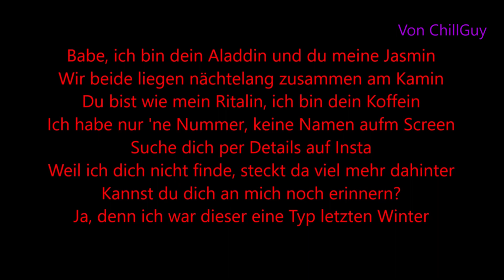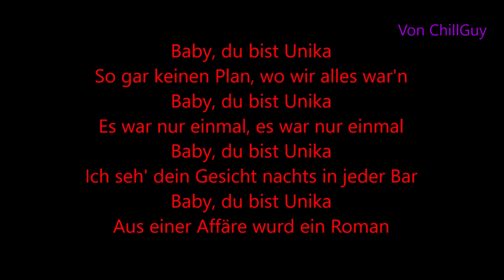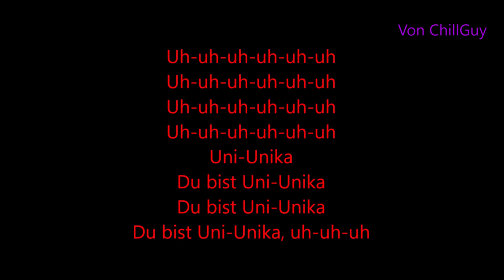Lyrics zu "Ardian Bujupi - Unika"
Hier habt ihr den Text von dem Musikvideo "Ardian Bujupi - Unika" zum mit singen !

Hier könnt ihr den Song (Unika) von Ardian Bujupi auf Amazon gleich kaufen

Hier könnt ihr die Audio-CD (Luna EP) von Ardian Bujupi auf Amazon kaufen/vorbestellen

**Mein Rechner
**Super Kamera/Gopro Stativ
**Meine Maus
auf Instagramm (chillguy15)!

Ardian Bujupi Lyrics Unika

Uh-uh-uh-uh-uh-uh
Uh-uh-uh-uh-uh-uh
Uh-uh-uh-uh-uh-uh
Uh-uh-uh-uh-uh-uh

Babe, ich bin dein Aladdin und du meine Jasmin
Wir beide liegen nächtelang zusammen am Kamin
Du bist wie mein Ritalin, ich bin dein Koffein
Ich habe nur 'ne Nummer, keine Namen aufm Screen
Suche dich per Details auf Insta
Weil ich dich nicht finde, steckt da viel mehr dahinter
Kannst du dich an mich noch erinnern?
Ja, denn ich war dieser eine Typ letzten Winter

Baby, du bist Unika
So gar keinen Plan, wo wir alles war'n
Es war nur einmal, es war nur einmal
Ich seh' dein Gesicht nachts in jeder Bar
Aus einer Affäre wurd ein Roman

Baby, du bist uh-uh-uh
Uh-uh-uh-uh-uh-uh
Uh-uh-uh-uh-uh-uh
Uh-uh-uh-uh-uh-uh
Baby, du bist Uni-Unika
Du bist Uni-Unika
Du bist Uni-Unika
Du bist Uni-Unika

Wir beide waren nächtelang gemeinsam im Hotel
Ich war für dich 'ne Nummer, doch du warst für mich die Welt
War es wirklich echt oder war alles nur gestellt?
War es wegen Geld oder siehst du mich als Held?
Am Anfang dachte ich, ich bin Winner
Doch ich merkte mit dem Appetit, du schmeckst bitter
Ja, denn ich war dieser eine Typ da auf Insta

Uh-uh-uh-uh-uh-uh
Uh-uh-uh-uh-uh-uh
Uh-uh-uh-uh-uh-uh
Du bist Uni-Unika
Du bist Uni-Unika
Du bist Uni-Unika

Uh-uh-uh-uh-uh-uh
Uh-uh-uh-uh-uh-uh
Uh-uh-uh-uh-uh-uh
Uh-uh-uh-uh-uh-uh
Uni-Unika
Du bist Uni-Unika
Du bist Uni-Unika
Du bist Uni-Unika, uh-uh-uh